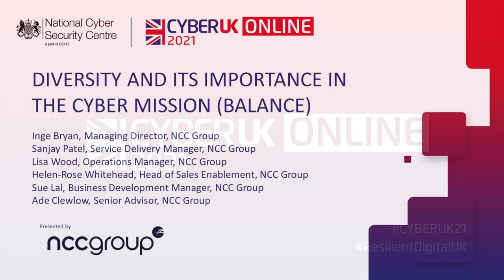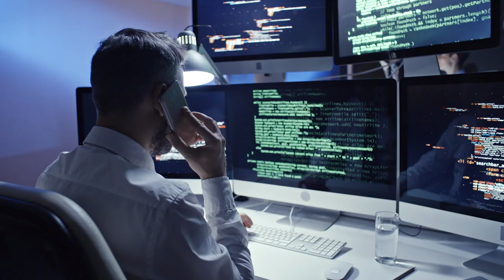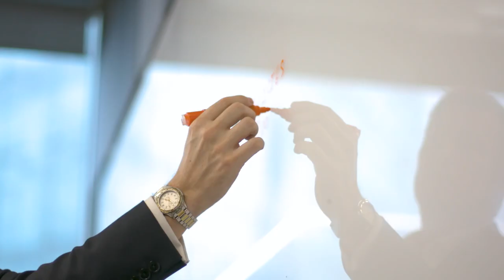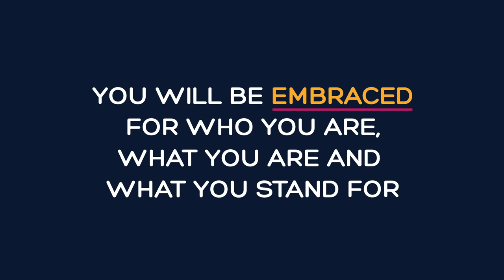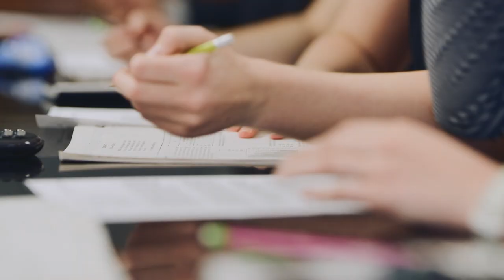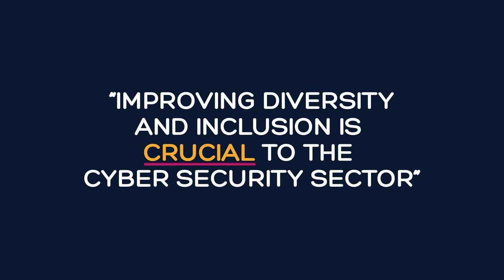Diversity and its Importance in the Cyber Mission (Balance)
There are massive challenges in talent across every industry, cyber security being just one. It’s vital that the industry further diversifies and encourages a broad range of talent at all levels. Despite multiple initiatives to address the cyber security skills gap in the last decade, it remains a major problem for organisations.

The gap has been widened by cost-cutting measures during COVID-19, with many freezing recruitment in cyber, making security personnel redundant or furloughing people responsible for cyber resilience programs in the last 12 months. However, organisations that cut their people budgets reported an increase in every type of cyber-attack in 2020, indicating that your people have a direct impact on the resilience of your organisation.

We explore the technical skills that needed to enhance cyber security, the importance of creating a culture of resilience and how cyber skills can be a business enabler. We also share practical actions to build your resilience quickly and effectively, focusing on recruitment, training and diversity.
According to research from the UK government, 48% of businesses in the UK have a basic skills gap, 30% of businesses in the UK have an advanced skills gap, and 27% of businesses in the UK have a gap with regards to incident response.

Outside of the UK, 80% of German businesses surveyed in 2020 said they had a skills gap, and 15% said they would have cyber roles, which would go unfulfilled. As well as this, (ISC)2 estimated 561,000 cyber security jobs in Europe would go unfilled, and in the USA there is currently a shortfall of 3.12 million cyber security professionals.
Digital systems are a part of our critical national infrastructure and keeping them secure and resilient is more vital than ever. Improving diversity and inclusion will be crucial to the cyber security industry’s ability to address its well-documented skills gap.